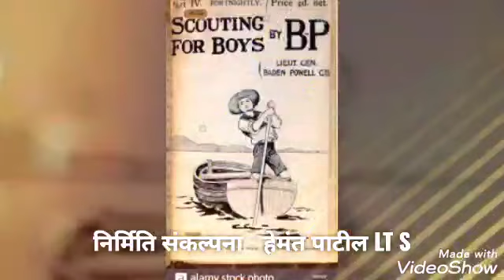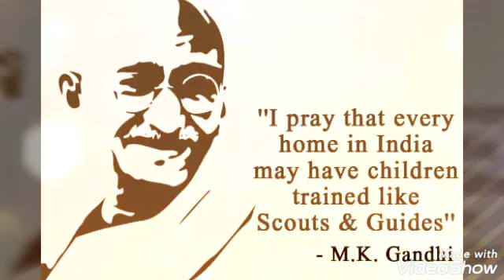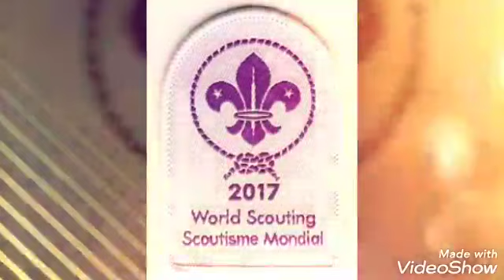SCOUTING FOR BOYS.... by Lord Bedan Pawel of Gilwell..... story no 1.1 मराठी